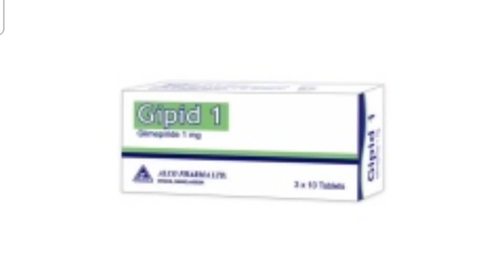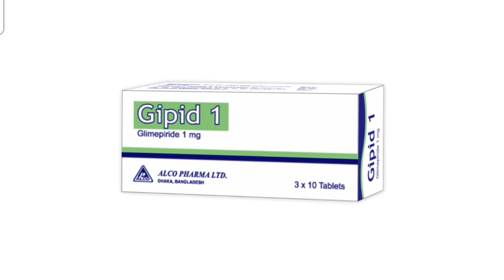Gipid Tablet Bangla/ টাইপ টু ডায়াবেটিস নিয়ন্ত্রণ রাখার ঔষধ/ Gipid 1 Tablet এর কাজ কি/ Gipid Tablet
Gipid Tablet Bangla/ টাইপ টু ডায়াবেটিস নিয়ন্ত্রণ রাখার ঔষধ/ Gipid 1 Tablet এর কাজ কি/ Gipid Tablet Review নির্দেশনা :
টাইপ-২ ডায়াবেটিস মেলিটাস।

মাত্রা ও ব্যবহার বিধি :
দৈনিক ১ মি.গ্রা. একবার। প্রয়োজনবোধে মাত্রা বৃদ্ধি করা যেতে পারে।

সতর্কতা ও
যেসব ক্ষেত্রে ব্যবহার করা যাবে না :
টাইপ-১ ডায়াবেটিক রোগীদের ক্ষেত্রে এবং ডায়াবেটিক প্রি কমা অথবা কমা-এর ক্ষেত্রে উপযোগী নয়। অন্যান্য সালফোনাইল ইউরিয়া সালফোনামাইড এবং গাইমিপিরিডের প্রতি সংবেদনশীল রোগীদের ক্ষেত্রে ব্যবহার করা উচিত নয়।

পার্শ্ব প্রতিক্রিয়া :
হাইপোগ্লাইে সমিয়া ক্ষণস্থায়ী দৃষ্টি শক্তির সমস্যা বমি বমি ভাব বমি ডায়রিয়া  পেটে ব্যথা আর্টিকেরিয়া রক্তচাপ কমে যাওয়া।

গর্ভাবস্থা ও স্তন্যদানকালে ব্যবহার : গর্ভাবস্থায় ও স্তন্যদানকালে ব্যবহার করা উচিত নয়।Gipid_Tablet_Bangla